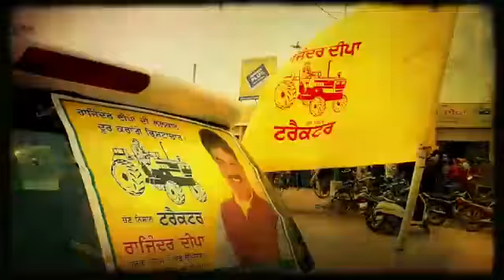We will vote Tractor to Power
People of Sunam endorse Tractor as the symbol of their future.  Rajinder Deepa  is their leader, one amongst them, who has walked along with them in every situation for the last 15 years.  He does not represent any community, as he has worked selflessly for all these years, for everyone, irrespective of their background.